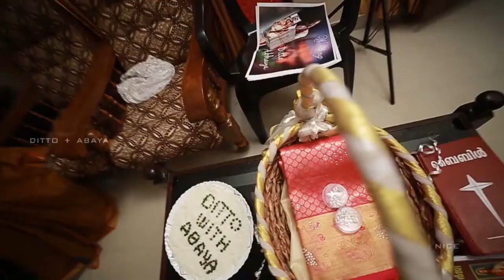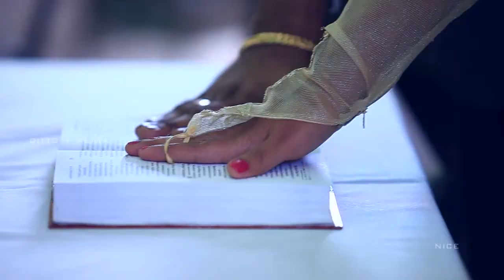Ditto Abaya Wedding Highlights